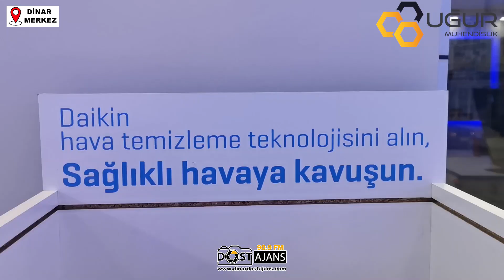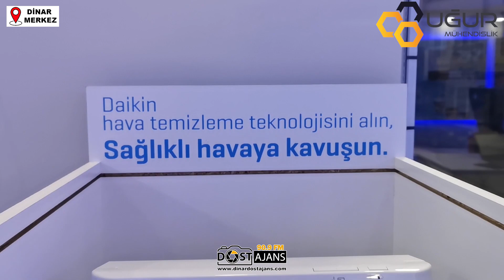''DAIKIN'' UĞUR MAKİNE & MÜHENDİSLİK HİZMETİNİZDE!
Daikin Uğur Makine & Mühendislik BÖLGE BAYİSİN'DE Satışlara Başladı

DÜNYA'NIN DOĞRU HAVA UZMANI DAIKIN !
Dinar’da UĞUR MAKİNE&MÜHENDİSLİK ÖNCÜLÜĞÜNDE SİZ HALKIMIZIN HEP YANINDA DOĞALGAZI SADECE KULLANIRKEN DEĞİL ALIRKENDE TASARRUF EDİN AYRICA KOMBİLERDE 6 YIL GARANTİ DAİKİN’DAN TESİSAT GARANTİSİ UĞUR MAKİNE MÜHENDİSLİK’TEN
DOĞRU HAVA DOĞRU KOMBİ DOĞRU FİYAT

UĞUR MAKİNE&MÜHENDİSLİK
ADRES : ADLİYE MAHALLESİ YENİ YOL CADDESİ NO: 25 DİNAR